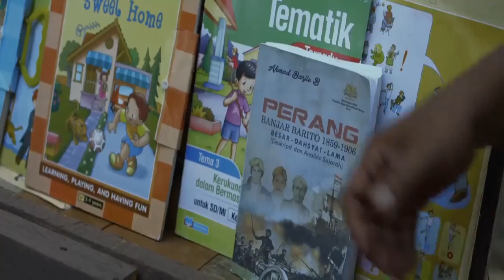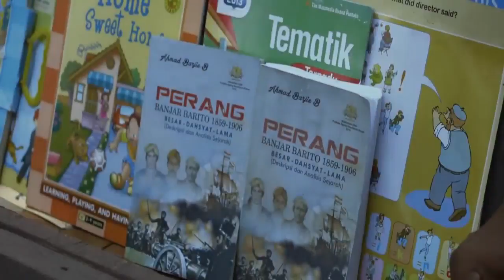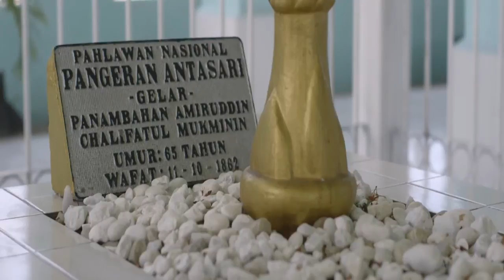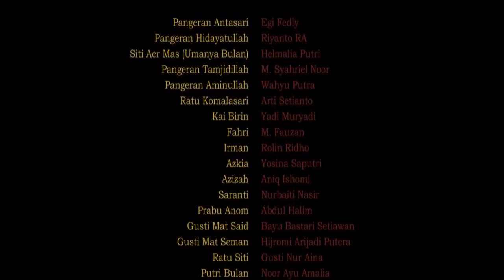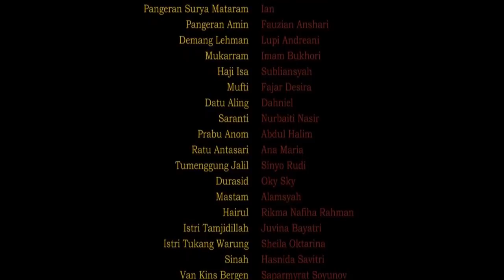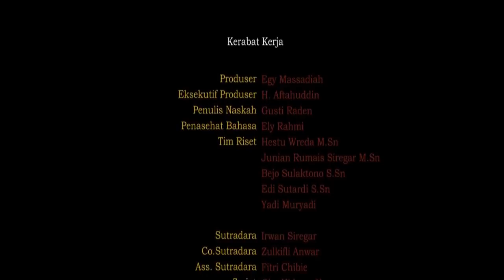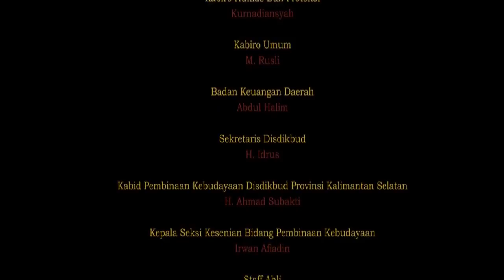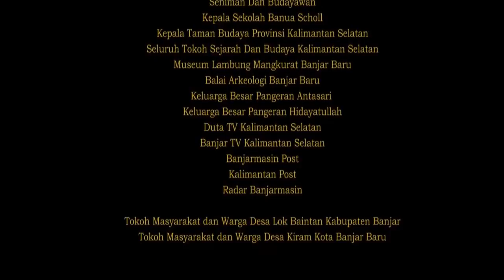Pengeran Antasari (2018) || Film Perang Banjar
Sejarah mencatat, Perang Banjar pecah saat Pangeran Antasari dengan 300 prajuritnya menyerang tambang batu bara milik Belanda di Pengaron pada tanggal 25 April 1859. Dibantu para panglima dan pengikutnya yang setia, Pangeran Antasari menyerang pos-pos Belanda di Martapura, Hulu Sungai, Riam Kanan, Tanah Laut, Tabalong, sepanjang sungai Barito sampai ke Puruk Cahu.

Pertempuran berkecamuk makin sengit antara pasukan Pangeran Antasari dengan pasukan Belanda. Pasukan Belanda yang ditopang oleh bala bantuan dari Batavia dan persenjataan modern, akhirnya berhasil mendesak pasukan Pangeran Antasari. Dan akhirnya Pangeran Antasari memindahkan pusat benteng pertahanannya di Muara Teweh.

Berkali-kali Belanda membujuk Pangeran Antasari untuk menyerah, namun dia tetap pada pendiriannya. Ini tergambar pada suratnya yang ditujukan untuk Letnan Kolonel Gustave Verspijck di Banjarmasin tertanggal 20 Juli 1861.

"Dengan tegas kami terangkan kepada tuan: Kami tidak setuju terhadap usul minta ampun dan kami berjuang terus menuntut kemerdekaan".

Dalam film ini muncul juga tokoh tokoh, di antaranya Tumenggung Antaludin, Tumenggung Jalil, Demang Lehman, Ratu Zaleha, Wulan Jihad (pejuang wanita Dayak Kenyah), Amin Oellah, Soero Patty, Kiai Djaya Lalana, Goseti Kassan. Sedangkan dari pihak kolonial Belanda, yakni antara lain Augustus Johannes Andresen, George Frederik Willem Borel, Karel Cornelis Bunnik, C.E. Uhlenbeck, serta Gustave Verspijck,